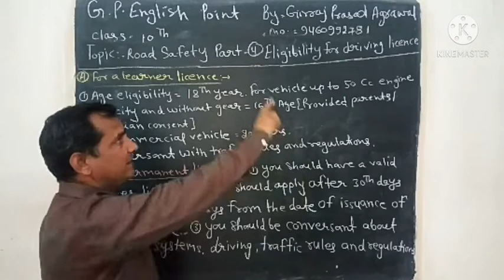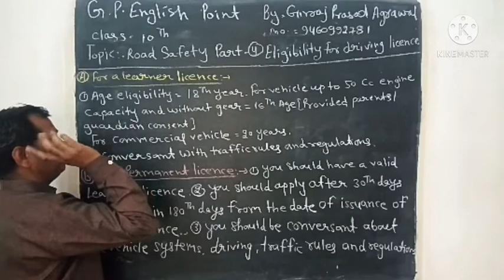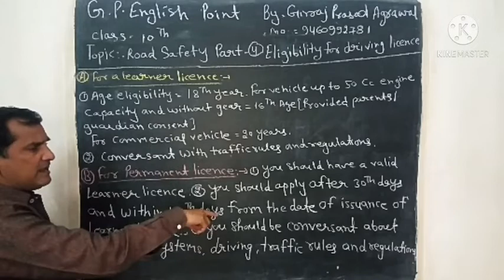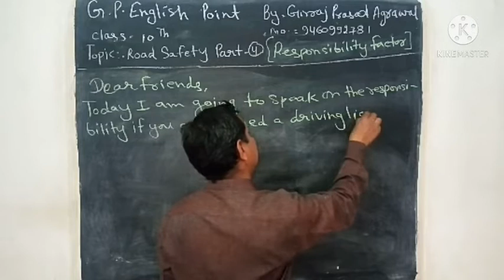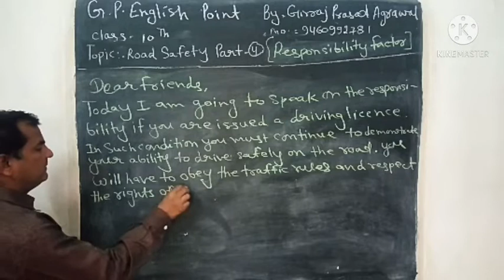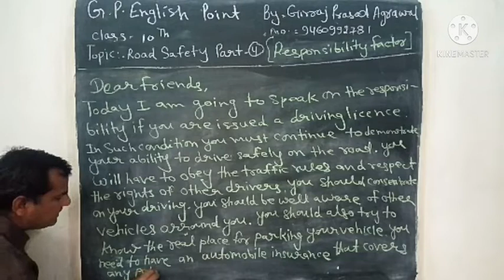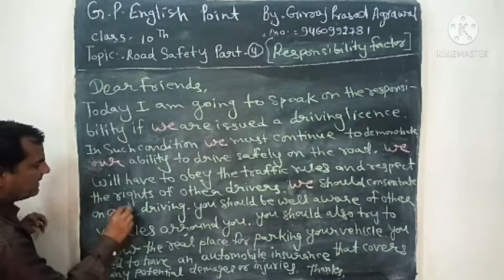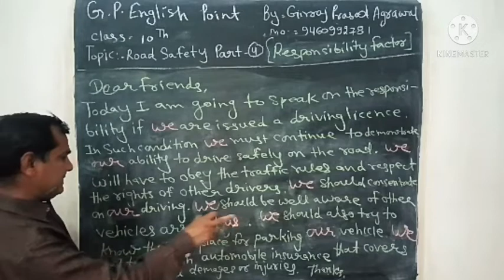Road Safety Education, Part=4[Eligibility For Driving Licence, Responsibility Factors]